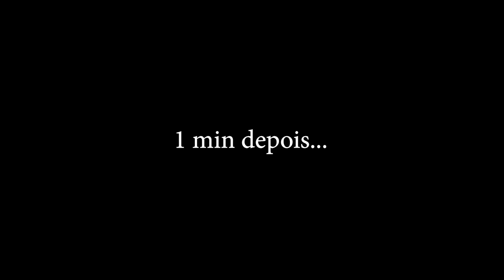Ramos Gin Fizz - Um drink clássico com uma aparência inusitada | Bartender Store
O Ramos Gin Fizz é mais um coquetel da família Fizz que chama atenção pelo modo de preparo e o resultado final. Queremos ver você preparar o melhor Ramos Gin Fizz! Então faça o seu e marque @bartenderstore no instagram ;)

INGREDIENTES
- 45 ml de Gin
- 15 ml de Suco de Limão Taiti
- 15 ml de Suco de Limão Siciliano
- 30 ml de Xarope de Açúcar
- 40 ml de Creme de Leite Fresco
- 3 Dashes de Água de Flor de Laranjeira
- 30 ml de Clara de Ovo
- Club Soda

1. Em uma coqueteleira, coloque os ingredientes, exceto a club soda.
2. Agite com bastante vigor sem adicionar gelo, realizando assim um Dry Shake.
3. Em seguida, adicione pedras de gelo e agite novamente.
4. Coe o coquetel para um copo alto previamente resfriado
5. Sirva a club soda lentamente no centro da espuma até que ela ultrapasse a borda do copo.
6. Finalize com um canudo no centro do copo.

Acesse os canais da Bartender Store e fique por dentro de nossas novidades.